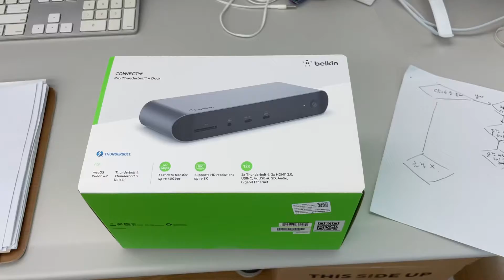벨킨 썬더볼트4독 박스 개봉